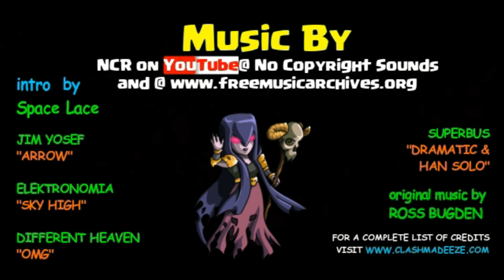Clash of Clans | Bowlers and Valkyries Scare TH11s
1st quick Inferno Tower update then on to the Bowler Valkyrie love affair. Why do so many in the top 100 have Bowlers and Valkyries in their camps right now?
some sick attacks with easy to follow rules for the best Bowler/ Valk Attacks
Bonus Attack- can we start using Hogs as part of the TH11 slap?

By year's end we will have produced over 200 videos with Gameplay, music and commentary.

Commentary recorded and edited by EZE aka Ezecuelle, leader of Damage Inc. with weekly special guest appearances by Nirvana aka NirvDamage, Leader of Sons of Damage. We think they represent the perfect "clash" of opinions and perspectives from the man vs woman, north vs south and logic vs emotional standpoints.

New in 2018 look forward to both Clash of Clans and Clash Royale with both audio and video commentary... umm ya I'm a little scared too. Along with that we will bring new content from some of EZE's favorite topics from the sci-fi, science, technology and last but one of my personal favorites the world of Virtual Reality!

Special Thanks to Supercell makers of Clash of Clans and Clash Royale for allowing players to use in game content to help make Youtube channels like this one.

We have chosen to use background music from NCS and Free Music Archives along with a couple other individual artists. We list the various artists at the end of each video then add them to our default listing on our website.
for more great music for your channel
Finally we use music that I have just recently found by Ross Bugden. Anytime you hear a harmonious symphony of emotion before during or after EZE's rambling that's Ross. If you have a channel and need the highest quality music go here. (it's really to download too!)

EZE records gameplay with the X-box DVR feature on windows 10, records voice with the Snowball Blue mic, edits using Wondershare Filmore and encodes the data for upload using HandBrake. I would highly recommend all of the products mentioned.
**Special note about HandBrake. It compresses videos without sacrificing video quality. A 15 minute video take 3-4 minutes to encode. This changes the upload time to Youtube from about 2 hours to under 20 minutes.. try it, it's free!

For a complete list of contributors for the imaging and music for EZE street GAMING goto and click on the About Us link found at the bottom of every page.